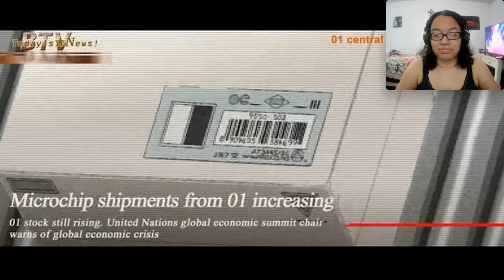The Animatrix - Nostalgia Critic Reaction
Hi! My name is Lola, and this is my reaction to The Animatrix - Nostalgia Critic by Channel Awesome @